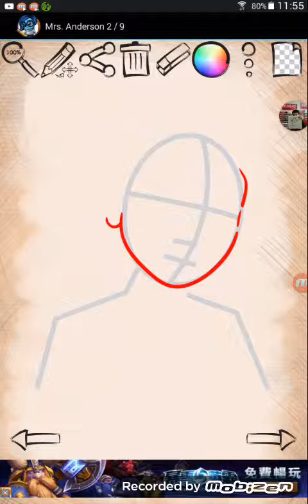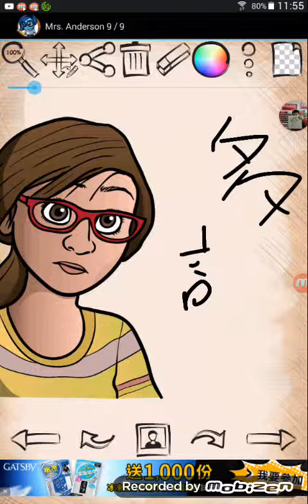如何畫韋莉的媽媽.how to draw rilly 's mum